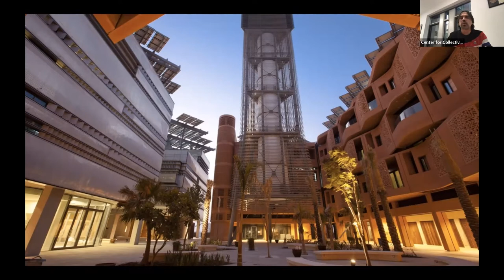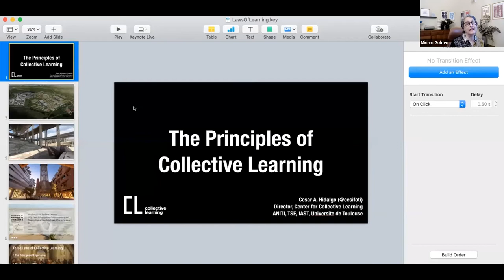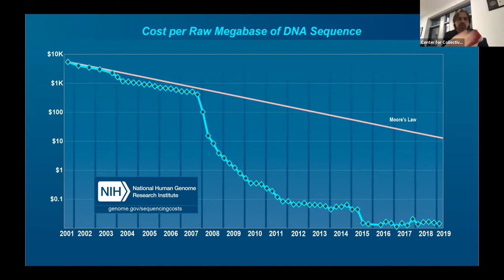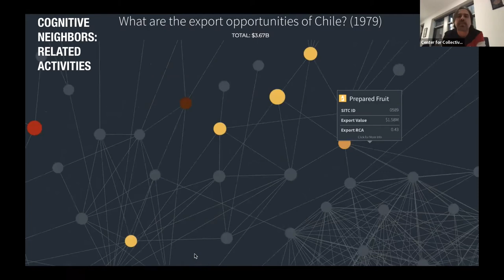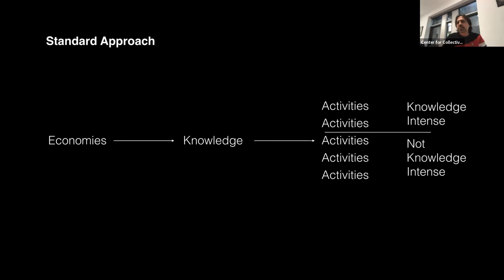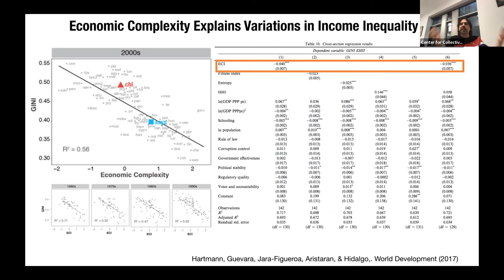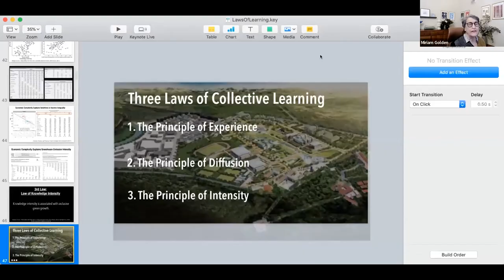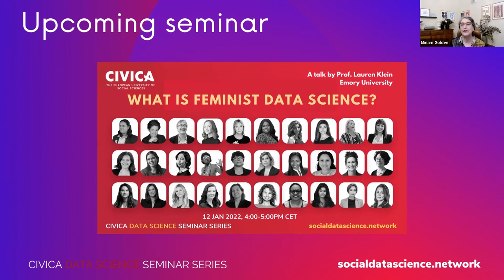The Principles of Collective Learning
How do teams, cities, and nations learn? In this talk, Professor Cesar Hidalgo, University of Toulouse, discusses research on the principles that govern the creation, diffusion, and valuation of knowledge.

Speaker: Cesar A. Hidalgo.